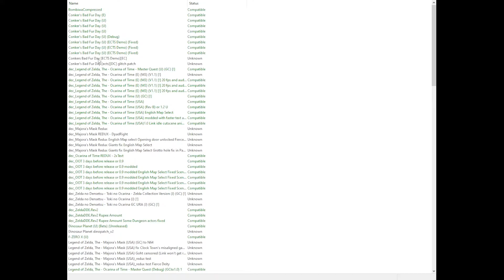Oot. SW97 decomp editing. Tested some Final HF actors in the cutscene areas but in Newer HF map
I can't believe the 2 circle of bushes and the 1 circle of shrub coords actually fit perfectly in this map. Its amazing. Those actors are in the cutscene areas of HF in the final game but like there actor's coords were not updated or fixed so they don't load well.

In the final HF map, Those 2 circle of bushes Y coords are underneath the ground. And the circle of shrubs is out of bounds to the right of a wall near the Gerudo Valley area of HF. (One shrub does spawn from the actor though on land.)

The other circle of shrubs in that back gate area was just a test since they were placed weirdly in some cutscene areas of HF in the final game. They still maybe don't fit well here as some shrubs clip through the wall still. Maybe there coords were maybe from the Older Hyrule Field map instead? Unsure. Unless its possible they were not those circle of shrub actor types and were originally one shrub instead.